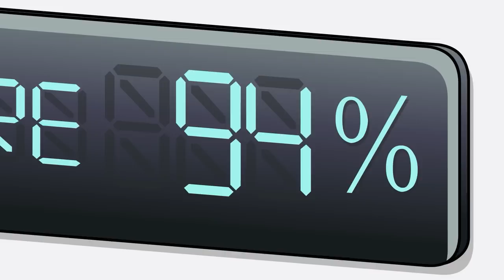Sliding Tackle | Supa Strikas | Full Episode Compilation | Soccer Cartoon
After Klaus accidentally causes a messy yet delicious mishap on the Strika Jet, the team is grounded at Kuala Lumpur airport for hours on end. Coach orders everyone to stay put and get some rest before the game against Barka. To escape the mindnumbing boredom, Shakes sneaks out and discovers an exciting sport that is half football, half volley ball and all action! But will Shakes be able to get back to the rest of the guys in time and escape Coach's wrath?

00:00 Sepack Atack
20:23 The Brislovian Candidate
40:43 Broken Record
1:01:04 With Fans Like These
1:21:44 Greetings From Sunny Feratuvia
1:42:33 Training Daze